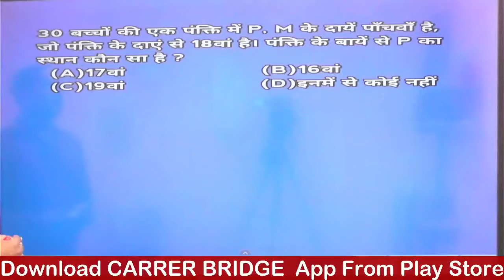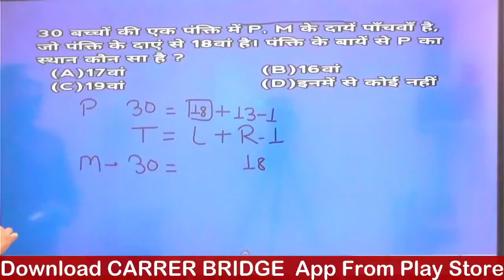Part - 31 | ताबड़तोड़ Trick | देखते है सबसे पहले जबाब कौन देता है ? By S.K Gupta Sir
| ताबड़तोड़ Trick | देखते है सबसे पहले जबाब कौन देता है ? By S.K Gupta Sir
Career Bridge Provide Live Class, Video Online Class And PDF Notes For : SSC, BANK, RAILWAY, RRB NTPC & Group D